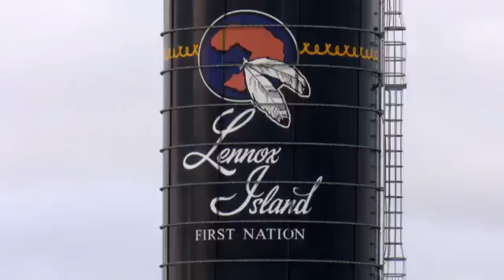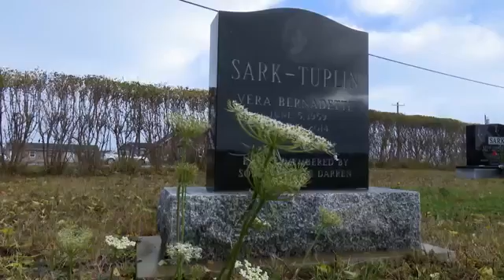Canadian Island Disappearing Due to Sea Level Rise (from CBC News)